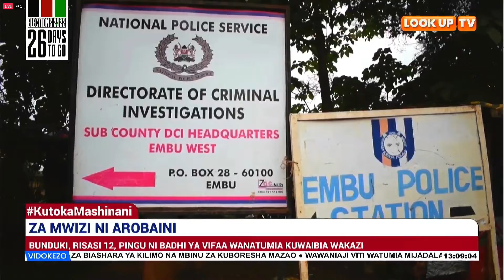Polisi Wakamata Washukiwa wa Ujambazi Mbeere, Embu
Maafisa wa polisi wamewatia mbaroni washukiwa wawili wa ujambazi eneo la Mbeere kaunti ya Embu.